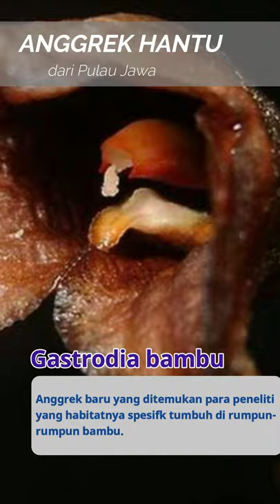SPESIES BARU YANG LANGKA. Pasti bikin kaget (Part 1).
SUTA Chan... adalah saluran yang berisi informas tentang mahluk hidup.
Pada tahun 2018 lalu, para peneliti menemukan jenis baru yang sama sekali belum teridentifikasi dan diperlukan penamaan dengan penamaan yang baik dan spesifik. Terkadang alasan penamaan bisa didasarkan apapun, baik morfologi, fisiologi, daerah, sifat, habitat, iklim, bahkan nama orang. Yang penting nama itu harus dilatinkan.
Dalam video di SUTA Chan in ada beberapa spesies yang diberinama dengan nama Presiden dan juga Tokoh di Pulau Blitung timur. Siapa dia?.
Ada juga dari Aceh, Tapanuli dan Nusa Tenggara Timur. Tonton videonya di SUTA CHAN ini.